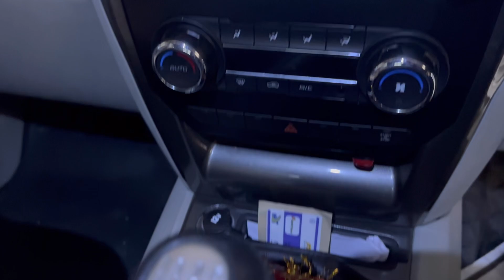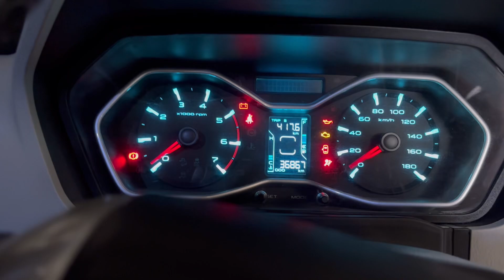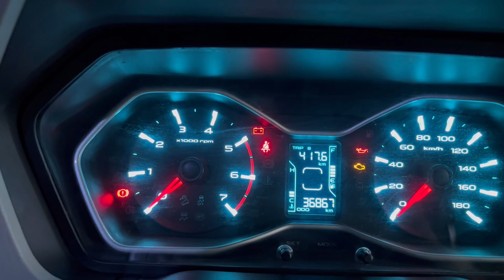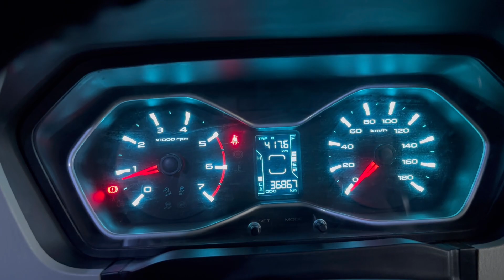Mahindra Scorpio Classic S11 || Top Model || 2022 Detailed Review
Hello Dosto Swagat Hai Aapka
​⁠@RajivKumarUP17 Me. 👍

Iss Video me Aapka Bataunga Mahindra
Scorpio Classic ke Bare me,👍
Ummid Hai aapko Video Pasand aayege. 🙏

Mahindra Scorpio Classic S11 Top Model full Review
₹20,26,000  ON Road.

Rajivkumarup17